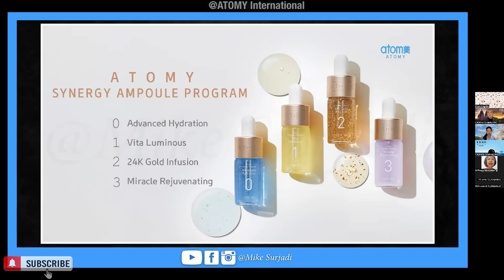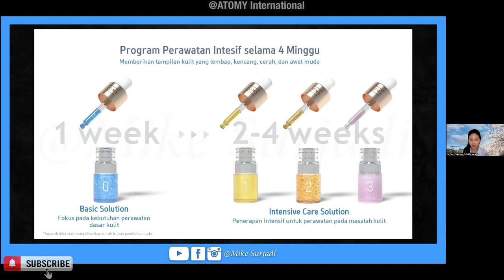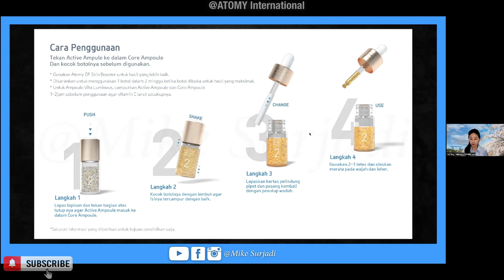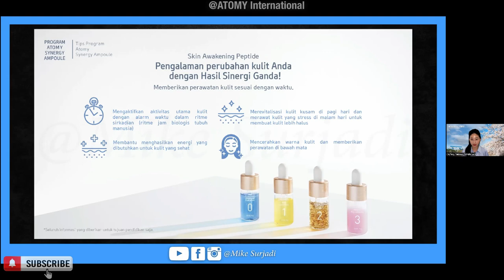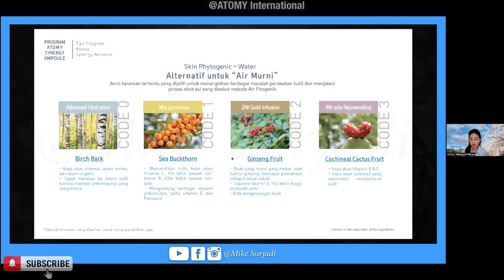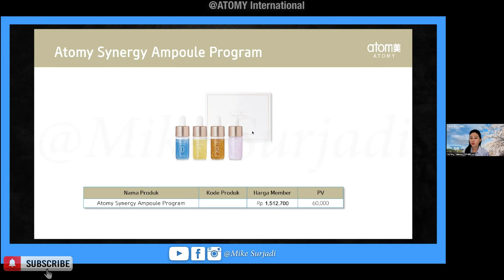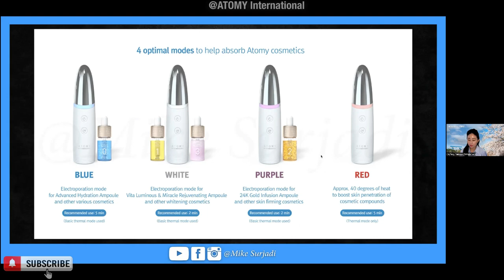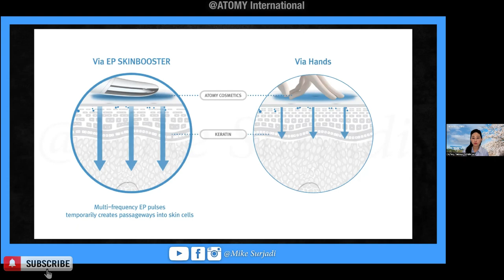Synergy Ampoule Program & EP Skinbooster (Bahasa Indonesia) | SRM Tery Takiman 🇨🇦